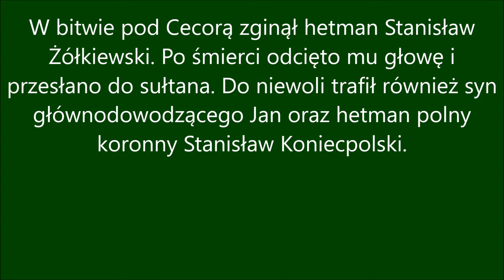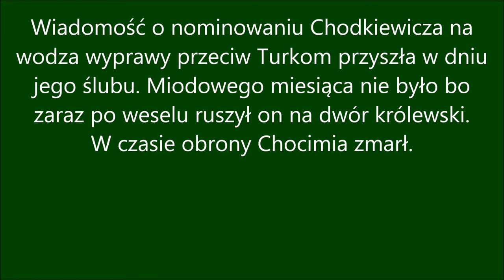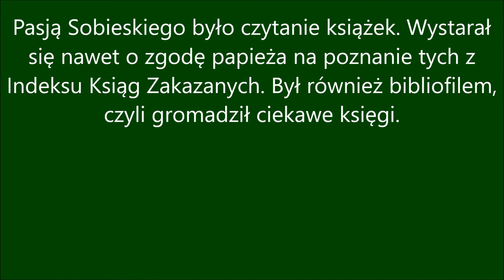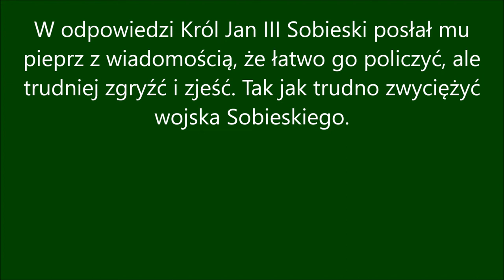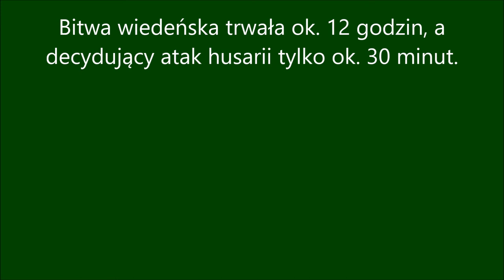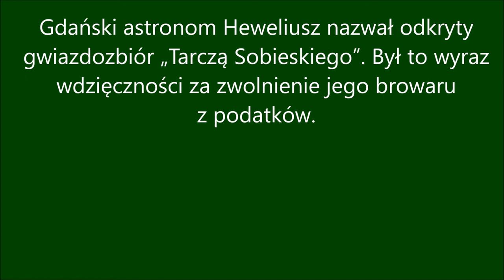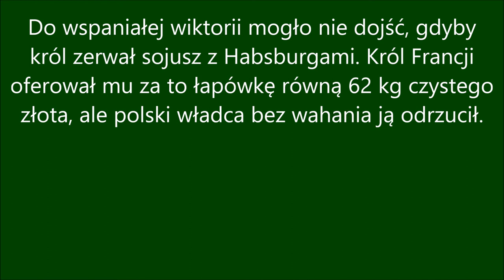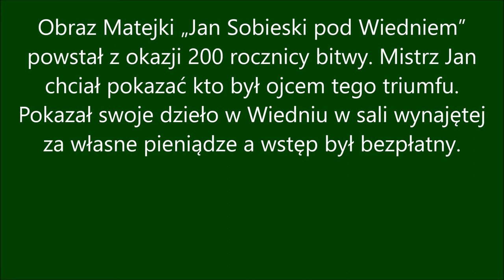Notatki z lekcji 635c Wojny z Turcją ciekawostki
Ilustracje
Walery Eljasz Radzikowski – Bitwa pod Cecorą, domena publiczna,
Juliusz Kossak – Obrona polskiego sztandaru pod Chocimiem, Domena publiczna,
Stech Kessel – Bitwa pod Chocimiem, domena publiczna,
Jan Matejko – Sobieski pod Wiedniem, domena publiczna